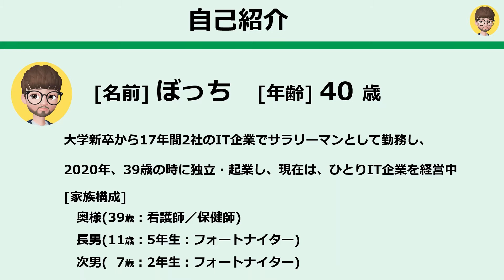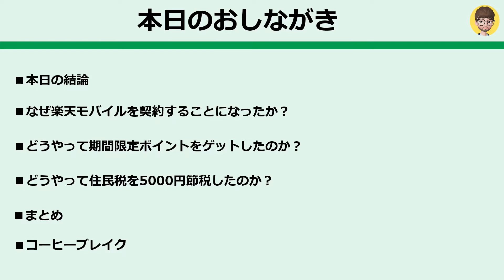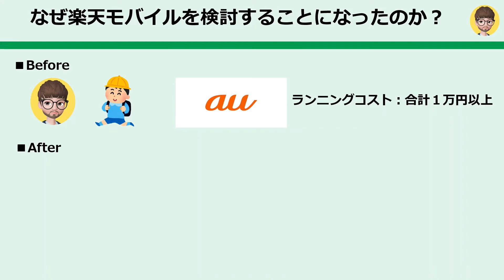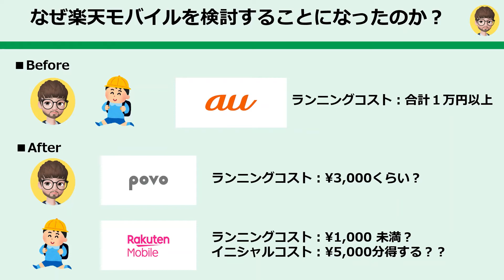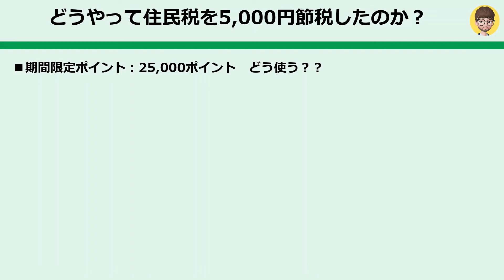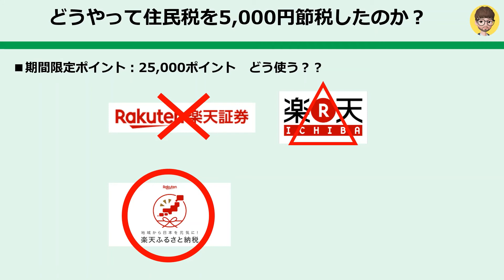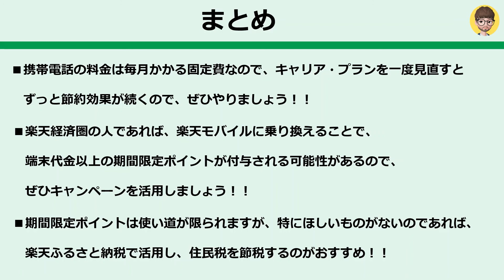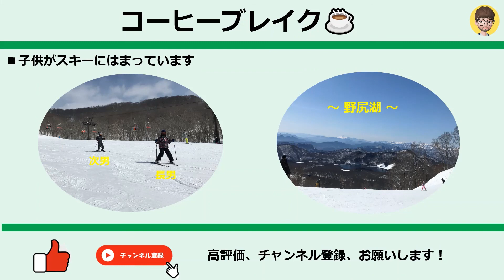【神】【40代】楽天モバイル×期間限定ポイント×楽天ふるさと納税で住民税5000円節税！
楽天経済圏の私が、家族の携帯・プラン見直しのタイミングで、住民税を5000円節税した方法を共有します！